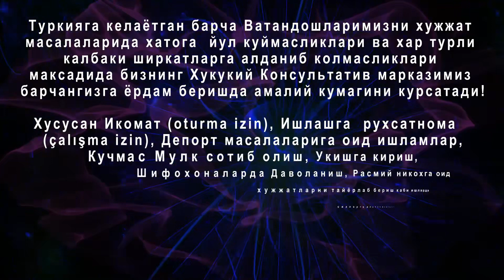Туркиядаги Ўзбек Ватандошларимизга ҳужжат масалаларида ёрдам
Туркиядаги Узбек Ватандошларимизга хужжат масалаларида ёрдам   ABDULAZIZ